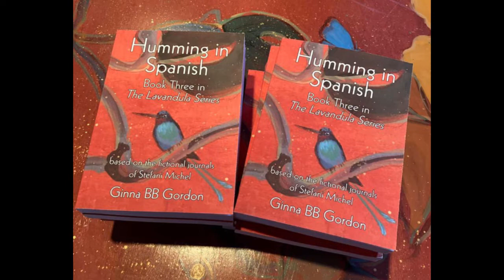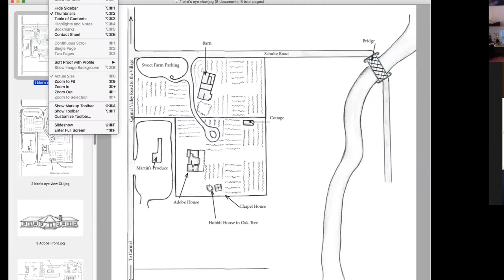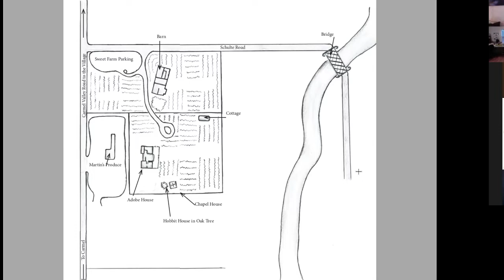Author/Artist Ginna BB Gordon discusses her new novel, "Humming in Spanish"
This 45-minute live stream was hosted byAnne Brooke Hawkins.
It is part of the Arts and Letters Series presented by Art Presence Art Center in Jacksonville, Oregon.